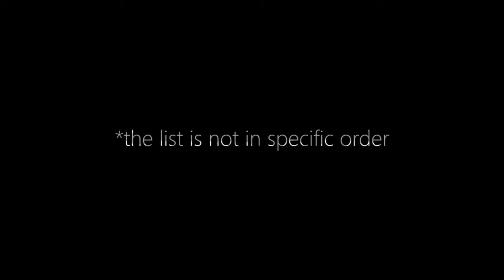My Favorite Death Metal & Deathcore Album of 2015 - Part 5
Band List